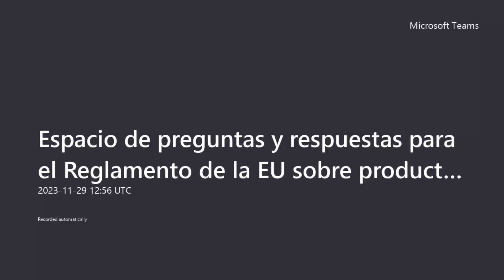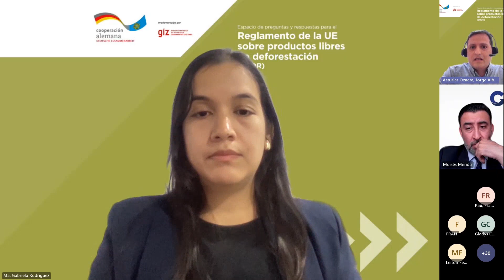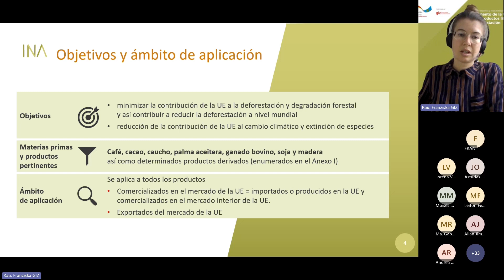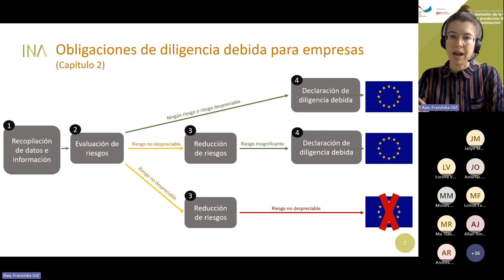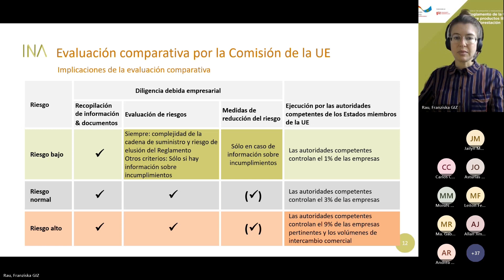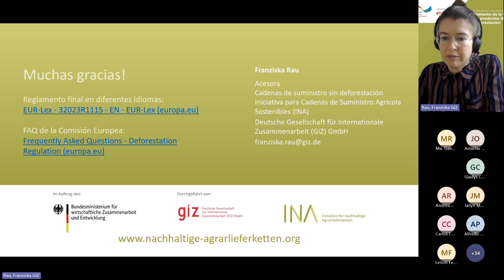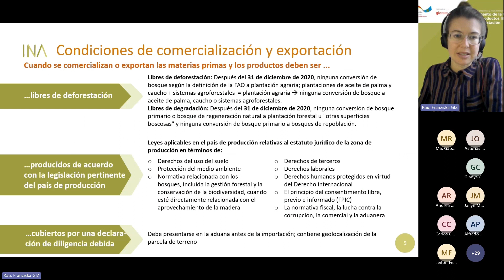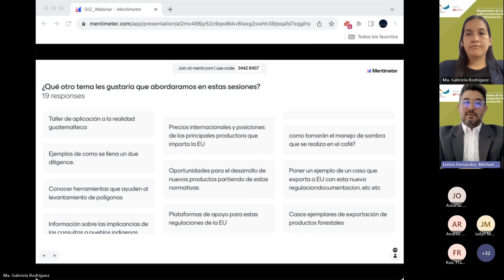Webinar. Espacio de preguntas y respuestas para el Reglamento de la EU sobre productos